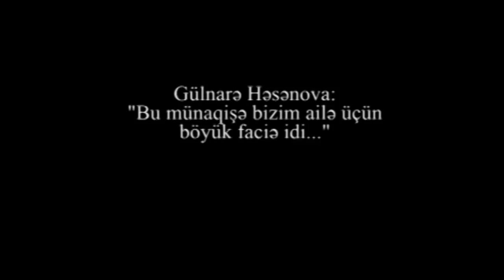"Bu konflikti heç kim mənim qədər acı ilə yaşaya bilməzdi"-ermənilərin məhv etdiyi ailələr (arxiv)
"Bu konflikti heç kimi məni qədər acı ilə yaşaya bilməzdi" - Qağlıq Qarabağ, ölkəmizin ayrılmaz hissəsi. Onun bizdən almaq üçün ermənilərin başladığı konflikt minlərlə, onminlərlə insanın faciəsinə çevrildi